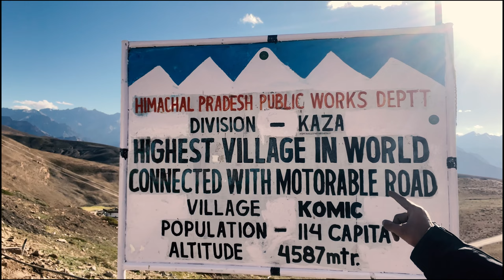Spiti Day 4, We made history 🤯| Gue mummy🤯 | Hikkim | Komic | Langza in one day, never done before?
For bike gears please contact
For bike ride please contact